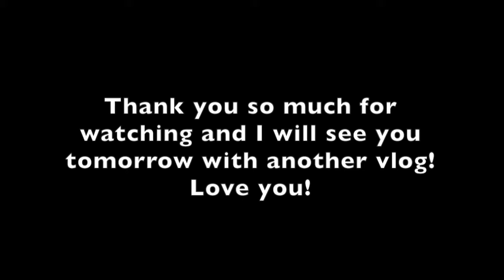Vlogmas Day 15-17: SNOW & Annual Family Christmas Party!